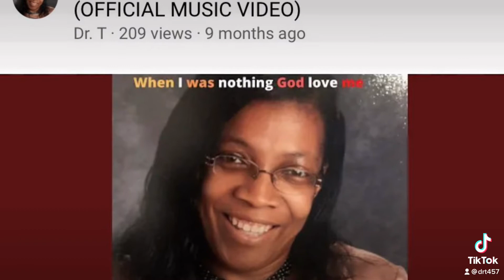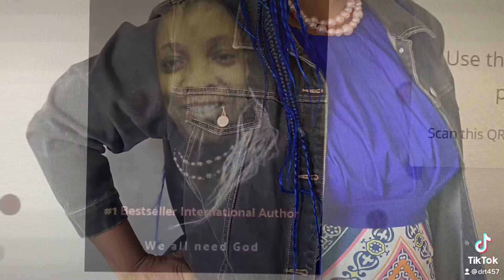Tamelalucus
Thank you for buying my books and music God bless you